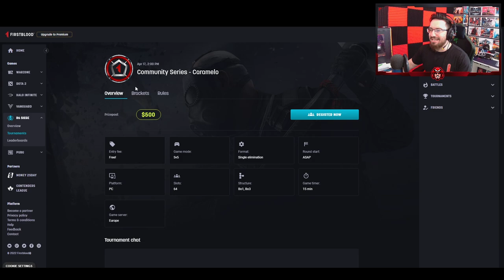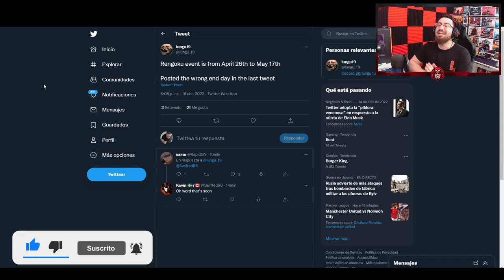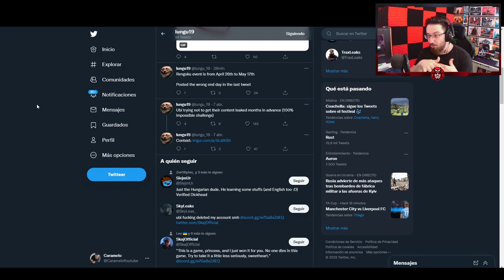FILTRADA FECHA EVENTO RENGOKU | Caramelo Rainbow Six Siege Gameplay Español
✅ FILTRADA FECHA EVENTO RENGOKU en este vídeo de Rainbow Six Siege español en Demon Veil.